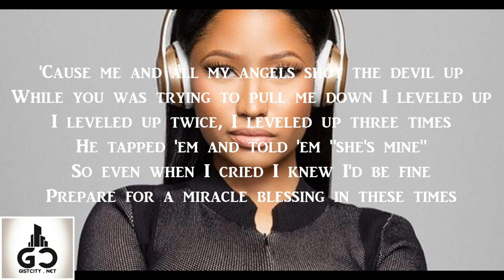Watch Nicki Minaj Gospel Rap Lyrics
Tasha Cobs Featured Nicki Minaj In A Gospel Song and her here is a clip of Nicki Minaj Gospel Rap